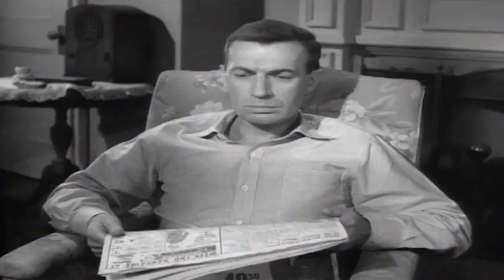Lassie full episodes | The Bonnet | 30 Minutes | Old Cartoons